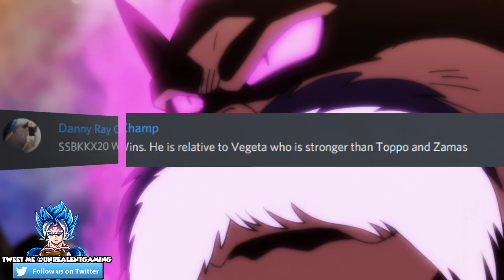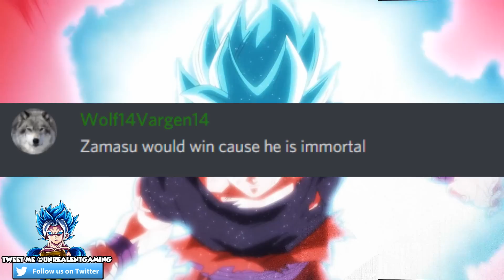Toppo Vs Merged Zamasu Vs Goku Kaioken x20 (Dragon Ball Super)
What if three of Dragon Ball Super's most powerful warriors came together to battle in a triple threat free for all match? Between Merged Zamasu Vs Goku Vs Toppo? Who would be the most dominate warrior among the three? The Dragon Ball community also weighs in on this battle as we come together to discuss what would happen if these three mega warriors collided!

🔹 Hit Vs Kid Buu Vs Aniraza (Dragon Ball Super) Equal Power

🔹 The Entire Tournament Of Power Arc (Dragon Ball Super) Universe Survival

🔹 What If Zamasu Switched Bodies With Jiren In Dragon Ball Super?